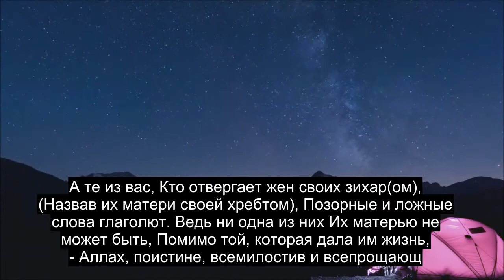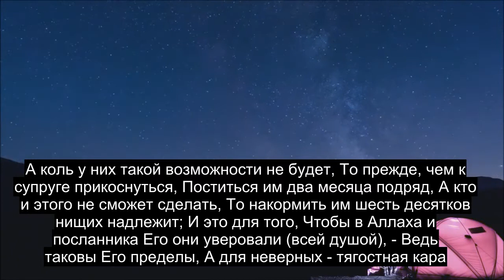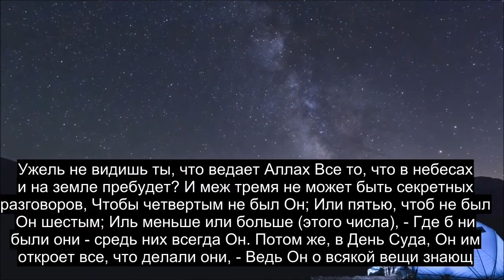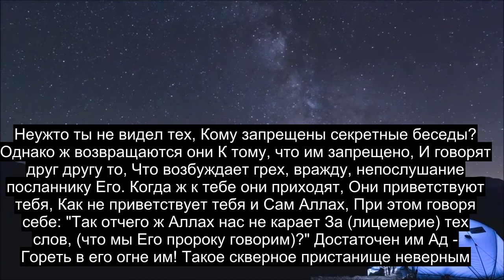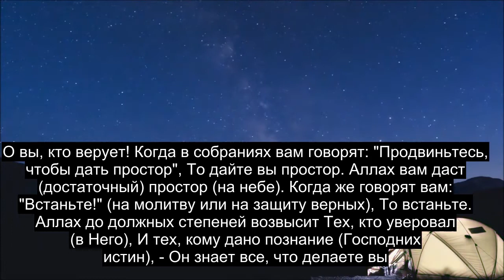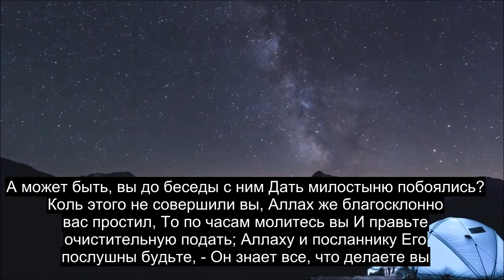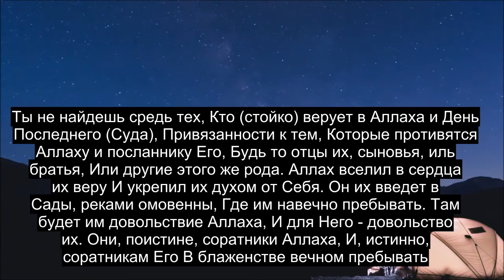Глава 58 Умоляющая Женщина, Красивое Чтение Корана, 90+ Языковых Субтитров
В этом видео доступны субтитры на 90+ языках. Выберите правильный язык субтитров. Это видео выпущено в общественном достоянии, вы можете загружать или делать с этим видео все, что хотите. Пожертвовать: